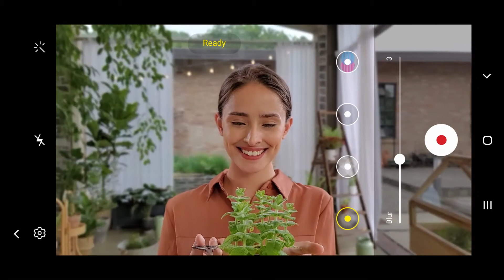Note20 Ultra في Live focus video كيفية استخدام